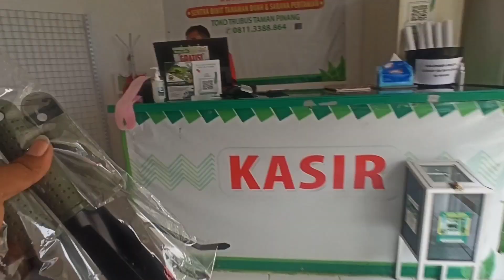Mengunjungi Toko Pertanian Trubus Sidoarjo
Berawal dari tuntutan pembaca majalah pertanian trubus yang di terbitkan 1969 berkenaan dengan pengadaan bibit dan sarana pertanian, maka pada tahun 1983 di buka toko pertanian pertama yang terletak di jalan Gunung Sahari III/7 , Jakarta Pusat yang lebih di kenal dengan nama Toko Trubus Sahari.

Pada tahun yang sama dibangun toko trubus kedua yaitu Toko Trubus Cimanggis yang berlokasi di Desa Mekarsari, Cimanggis, Depok. Di lokasi ini juga terdapat kegiatan pengadaan dan perawatan tanaman yang mendukung suplai tanaman buah di Toko Trubus yang lain.

Sampai saat ini Toko Trubus telah memiliki 17 Toko Trubus, yang tersebar di Jabodetabek (Cimanggis, Makro PS Rebo, Gunung Sahari, Daan Mogot, Bintaro, Cikarang, Makro Ciputat, Makro Meruya), Jawa Tengah (Semarang, Unggaran, Purwokerto), Yogyakarta, Jawa Barat (bandung), dan Jawa Timur (Sidoarjo).

Toko Trubus berkomitmen memberikan pelayanan yang terbaik bagi konsumen untuk mendapatkan produk dan jasa yang berkualitas tinggi sehingga meningkatkan nilai tambah serta manfaat dari hobiis dan kegiatan bisnis pertanian.

PERTANIAN ID merupakan Sebuah channel inspirasi dan sharing tentang dunia pertanian.

Channel ini memberikan tutorial atau cara ara bercocok tanam.

Cara berkebun di perkotaan dan juga konvensional di lahan terbuka. Ada banyak informasi terkait pertanian, mulai dari bibit, tanah, pupuk, pengendali hama, panen sampai kepada pembenihan lanjutan yang tersaji di channel ini.

Lewat akun YouTube ini kamu akan diberikan informasi tak hanya untuk berkebun saja tapi juga seputar pertanian, buah-buahan, perikanan dan lain-lain.

Channel ini di kelola oleh:
M. Afandi Eka Putra
(Penyuluh Pertanian Dinas Pangan dan Pertanian Kab. Sidoarjo Jawa Timur bersama Tim)